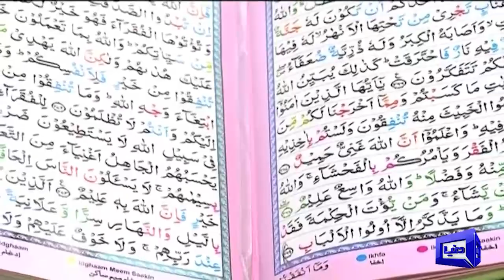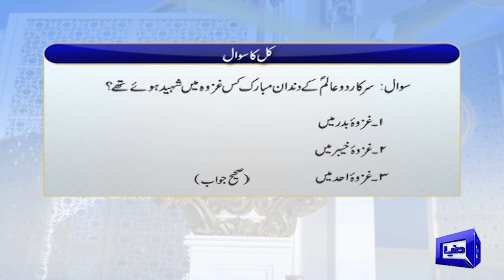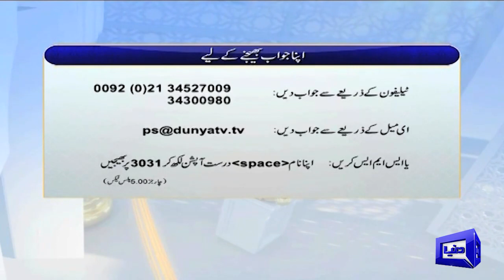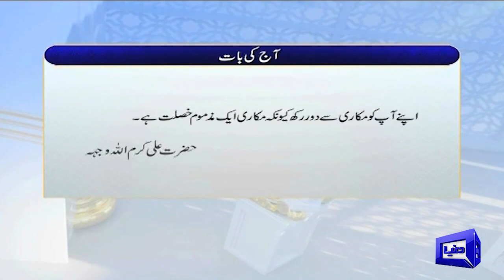Hikmat Kisey Kehte Hain | Peyam e Subh With Aneeq Ahmed | 17 August 2021 | Dunya News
Peyam e Subh With Aneeq Ahmed | 17 August 2021 | Dunya News | Mufti Dr Habib ur Rehman Asim